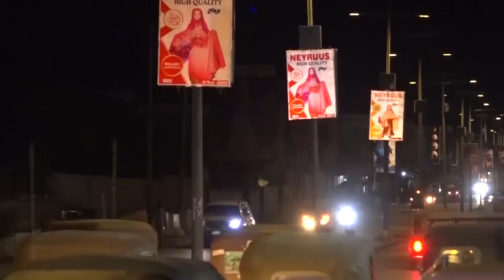XOGTA Fahad Yasiin,Rooble iyo Madaxweyne Farmaajo oo hada Heshiis Guul Taarikhi Gaadhey LIVE